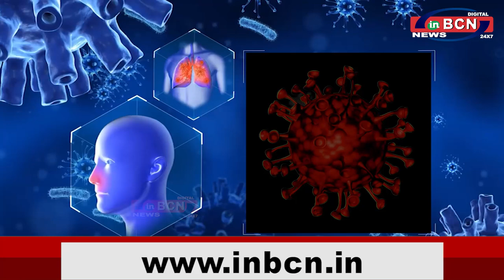Corona Update 23rd Dec 2021 | INBCNNEWS